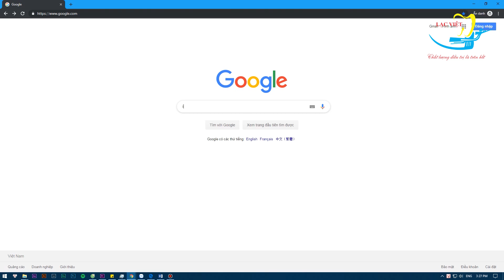CHIA SẺ KHÁCH HÀNG SAU KHI CẤY GHÉP IMPLANT TOÀN HÀM - nha khoa Lạc Việt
Mất răng toàn hàm là tình trạng không hiếm gặp ở người già. Hiện có nhiều phương pháp điều trị, khôi phục răng toàn hàm, tuy nhiên phương pháp ưu việt nhất hiện nay đó là: cấy ghép implant toàn hàm.
Nhiều người có tuổi có tâm lý rằng: đã mất răng hàm bao năm nay mà già rồi thì làm cũng không được...vì tâm lý đó  mà biết bao nhiêu người lớn tuổi chịu cảnh ăn uống khó khăn vì không còn một cái răng nào, hay chỉ là hàm răng giả tháo rắp...cấy ghép implant toàn hàm hoàn toàn có thể giải quyết được nỗi lo này.
Dưới đây là khách hàng 60 tuổi đã vỡ oà hạnh phúc được ăn nhai như thời trẻ sau quá trình cấy ghép implant toàn hàm. Hãy nghe chia sẻ trong niềm hân hoan, một câu chuyện thật cảm động
NHA KHOA LẠC VIỆT INTECH – TRUNG TÂM CHUYÊN SÂU VỀ NIỀNG RĂNG, TRỒNG RĂNG IMPLANT